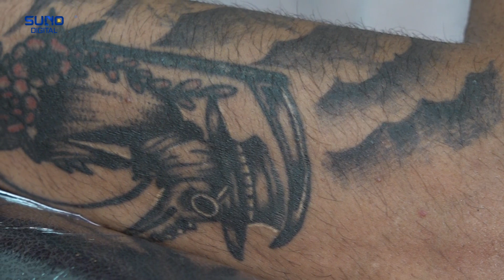Western Countries K Bad Ab Pakistan Mein Bhi Tattoos Banwany Ka Rujhan | Suno Digital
After Western countries, now there is also a trend to get tattoos on the body in Pakistan
In recent years, Pakistan has witnessed a growing trend that mirrors the global fascination with body art. Traditionally, tattooing was not widely accepted in Pakistan, with societal norms often discouraging it. However, in a rapidly changing cultural landscape, there has been a noticeable shift, influenced by Western countries where tattoos have long been a form of self-expression.
Today, more and more Pakistanis are embracing the idea of adorning their bodies with tattoos. This trend signifies a departure from conventional conservatism and reflects a desire among the younger generation to assert their individuality. Tattoos are now seen as a means to convey personal stories, beliefs, and passions.
Tattoo parlors have sprung up in major cities, offering a variety of designs that cater to different tastes and styles. As this trend continues to gain momentum, it highlights Pakistan's evolving social fabric, where tradition and modernity coexist, allowing individuals to express themselves in new and creative ways.